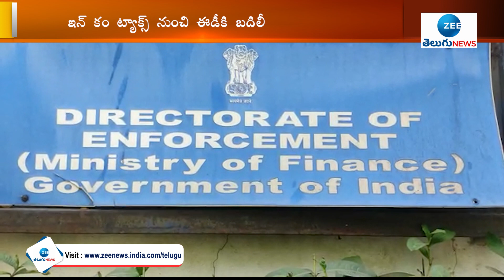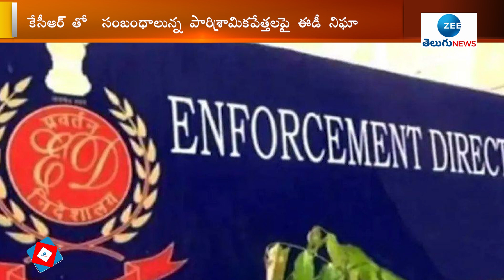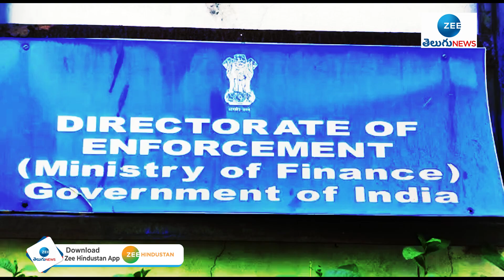కేసీఆర్ కు ఈడీ గండం? | Hyderabad ED New Chief | CM KCR | Telangana News | ED Rides | ZEE Telugu News